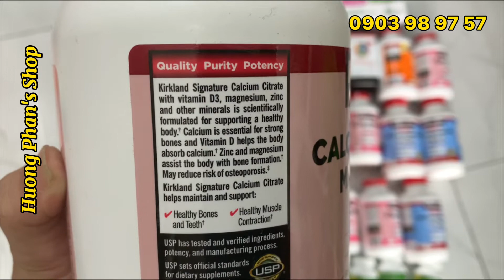Viên uống bổ sung Canxi Kirkland Calcium Citrate Magnesium And Zinc 500 V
🍀🍀🍀  Shop giới thiệu đến Quý Cô Bác, ACE
Viên uống bổ sung Canxi Kirkland Calcium Citrate Magnesium And Zinc 500 Viên

✓ Viên uống Kirkland Calcium Citrate Magnesium and Zinc kết hợp đầy đủ các loại khoáng chất như vitamin D, Canxi, Magnesium và kẽm có thể hỗ trợ cho nhau. Trong đó canxi giúp cho xương luôn chắc khỏe, vitamin D sẽ giúp cho cơ thể hấp thu một lượng canxi tối đa. Đặc biệt kẽm và Magnesium hình thành xương khớp.

🍀🍀🍀 CÔNG DỤNG

✓ Hỗ trợ và duy trì cho khung xương, răng chắc khỏe nhờ bổ sung canxi
✓ Hỗ trợ và duy trì hoạt động của cơ.
✓ Ngăn chặn nguy cơ loãng xương.
✓ Hỗ trợ quá trình hình thành và tái tạo xương nhờ thành phần kẽm và magnesium.
✓ Hấp thụ canxi dễ dàng nhờ Vitamin D3 có trong Calcium Citrate Magnesium and Zinc.

🍀🍀🍀 THÀNH PHẦN

Vitamin D3 800 I.U.  – 200%,
Vitamin B6 10 mg  – 500%,
Calcium 500 mg  – 50%,
Magnesium 80 mg  – 20%,
Zinc 10 mg  – 66%,
Copper 1 mg  – 50%,
Manganese 1 mg  – 50%,
Boron  1 mg – **.

Người lớn trên 18 tuổi bị thiếu canxi, vitamin D.
Phụ nữ tiền mãn kinh và mãn kinh.
Nam giới vận động nhiều.
Người muốn bổ sung canxi phòng loãng xương.
Phụ nữ đã từng sinh nở.

Uống 2 viên mỗi ngày, có thể chia làm 1-2 lần.
Nên uống vào buổi sáng, sau khi ăn.

Chú ý:
✓Sản phẩm không phải là thuốc, không có tác dụng thay thế thuốc chữa bệnh. Hiệu quả đạt được sẽ tùy thuộc vào thể trạng và cơ địa của mỗi người.
✓Đối với phụ nữ có thai, cho con bú hay người đang dùng thuốc khác điều trị nên hỏi ý kiến của bác sĩ trước khi sử dụng.
✓Phụ nữ sau khi sinh và cho con bú vẫn dùng được nhé.

Bảo quản:
Giữ ở nơi khô ráo thoáng mát, tránh tiếp xúc trực tiếp với ánh nắng mặt trời, tránh xa tầm với của trẻ em.

Thân Mến
Huong Phan's Shop